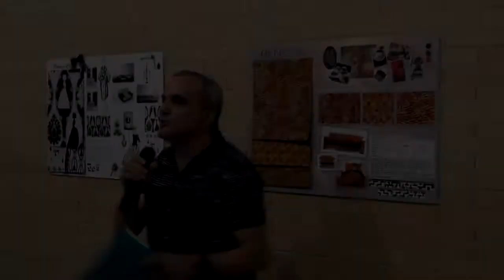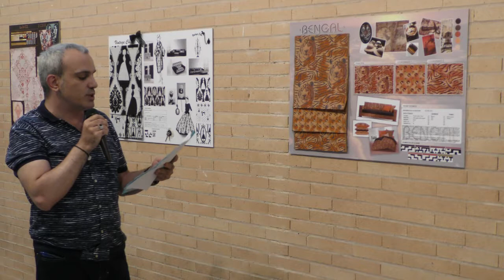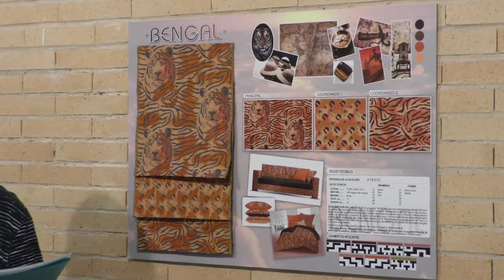10 BENGAL Presentación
7 de julio 2017
La Cátedra AITEX - UPV ha organizado su primera gran actividad. Se trata de la primera edición del Concurso de diseño y desarrollo de tejido Jacquard.

Después de que los participantes explicaran al jurado sus propuestas, se han dado a conocer los ganadores de este concurso. Todos los participantes han agradecido a la cátedra la oportunidad que se les ha brindado por poder exponer sus propuestas. Los tres trabajos ganadores, que se han dado a conocer en el Campus de Alcoy de la UPV, estarán expuestos en las diferentes sedes de la UPV y en la Feria Home Textil Premium, que tendrá lugar en la Caja Mágica de Madrid del 6 al 8 de septiembre de 2017. En estos trabajos se ha valorado la presentación, la calidad técnica, la originalidad, la creatividad y las tendencias de moda.

El primer premio ha sido para Nerea Sanjuan con su propuesta 'Flamingo Palms'. Según ha explicado su creadora, se trata de un diseño de textil de decoración y hogar de tendencia actual con frescura, un carácter atrevido, tropical natural y dulce. Está pensado para personas extrovertidas y con ganas de marcar la diferencia. Nerea recogió el premio, valorado en 1000 euros, de manos de José Millet, vicerrector de Empleo y Emprendimiento de la UPV.

Lorena López ha sido la ganadora del segundo premio valorado en 500 euros. La principal diferencia respecto al resto de propuestas es que está basado en el lenguaje braille. Según cuenta Lorena, 'Braille Textil' nace para colaborar con el aprendizaje del lenguaje braille con personas con problemas de visión o ceguera. El relieve de este textil hace que el tacto también sea importante. En el diseño principal se puede leer que "Lo esencial es invisible a los ojos". Vicente Blanes, director de AITEX, ha entregado el segundo premio.

El tercer premio del concurso de textil Jacquard ha recaído en María Matarredona por su propuesta 'Tropic'. María comenta que está inspirado en el sentido tropical, tanto en colores como en diseño. La propuesta está pensada para la temporada de primavera verano 2018. La subdirectora de Cultura del campus de Alcoy de la UPV, Rosa Vercher, ha entregado el premio valorado en 250 euros.

La colaboración del campus universitario y el instituto textil se refuerza con premios como los del textil Jacquard. Vicente Blanes, director de AITEX, ha comentado que el concurso tiene el objetivo que "los alumnos conozcáis el textil, os ilusionéis y, si puede ser, os enamoréis del textil para que vengáis a trabajar con nosotros".

José Millet, vicerrector de Empleo y Emprendimiento de la UPV, ha cerrado el acto diciendo que "estos premios hacen que los participantes tengan iniciativa y que sean creativos. Que tengan pasión por el producto les hace más tolerantes a la frustración y también agudiza la forma de venderlo". Estas cualidades, según Millet, son las que "las empresas piden de ellos".